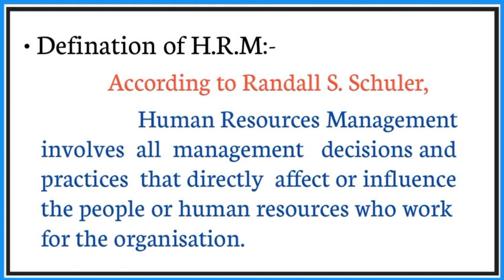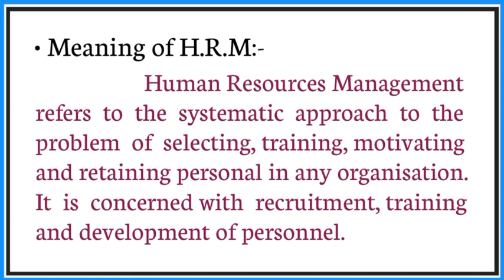HUMAN RESOURCES MANAGEMENT (H.R.M) DEFINATION AND MEANING FOR BBA / BBM 2nd SEM NEP SYLLABUS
HUMAN RESOURCES MANAGEMENT (H.R.M) DEFINATION AND MEANING FOR BBA / BBM 2nd SEM NEP SYLLABUS | HUMAN RESOURCES MANAGEMENT